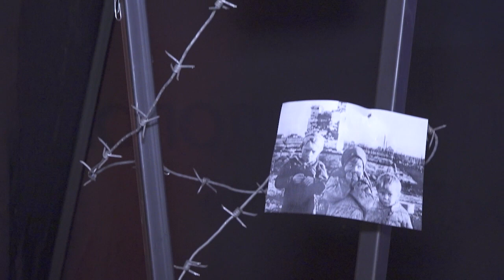Памяти выстоявших и погибших: в Импульсе прошла встреча с жителями блокадного Ленинграда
Почетным знаком «Житель блокадного Ленинграда» в нашем округе награжден 21 мытищинец. Многие из них стали гостями памятного мероприятия, посвященного 80-летию освобождения города-героя от фашизма. Оно прошло в Молодежном центре «Импульс». За чашкой чая с первыми лицами округа ветераны вспомнили, как пережили эти страшные 872 дня. (12+)